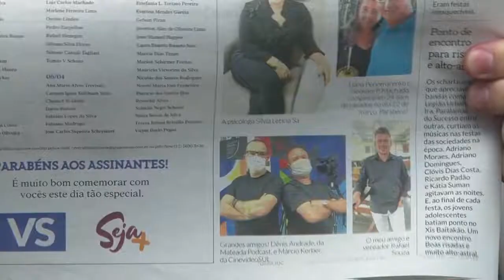O PODCAST VAI SUBSTITUIR O RÁDIO? - Fábio Rosado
Os podcasts estão em alta, mas será que ele irá substituir as rádios?

Esse foi um dos assuntos do episódio 44 com o jornalista Fábio Rosado no Mateada Podcast.